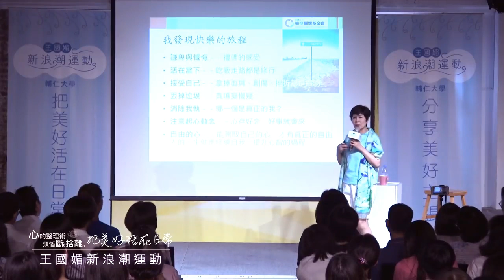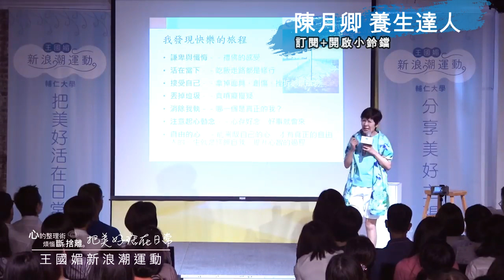從心開始 | 學習接受自己 | 拿掉面具 | 陳月卿